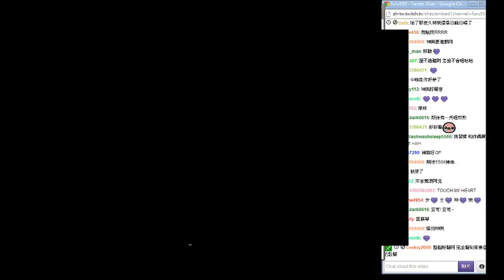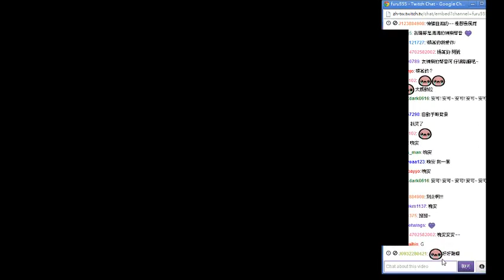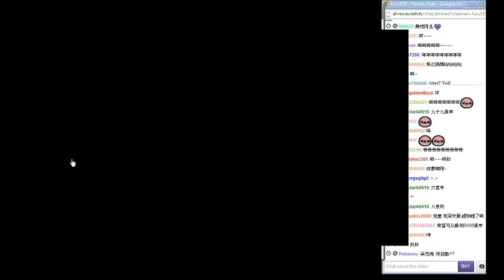女王神樂小歌廳 思味特LOVE 咩咩咩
思味特LOVE
4:40 咩咩咩
有點播阿，我有看到啦!? --